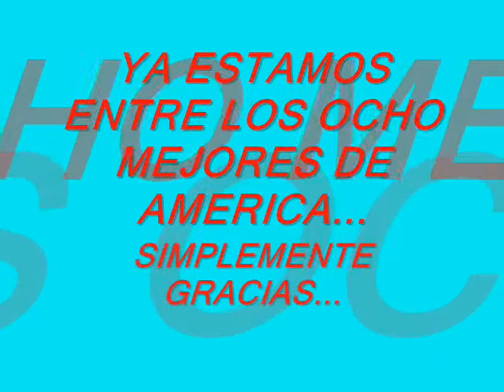arsenalgoias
el arse se metio entre los ocho mejores de america